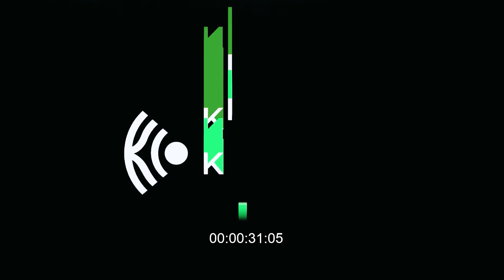POTENSI BESAR INDUSTRI KREATIF KOTA KENDARI !! | SUDIRMAN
Seiring perkembangan dunia pariwisata di Sulawesi Tenggara (Sultra), tentunya harus sejalan dengan perkembangan sejumlah sektor. Salah satu yang perlu dikembangkan yakni sektor industri kreatif. Sektor ini dinilai akan berdampak besar pada peningkatan ekonomi masyarakat.

Hal itu disampaikan oleh Anggota Komisi III DPRD Sultra Sudirman. Pria yang akrab disapa Imeng ini menuturkan potensi wisata di Sultra tak perlu diragukan lagi. Tinggal bagaimana sektor pendukung ini ditumbuh kembangkan dan didukung penuh kehadirannya.

Yuk simak video dan informasi selengkapnya !!!